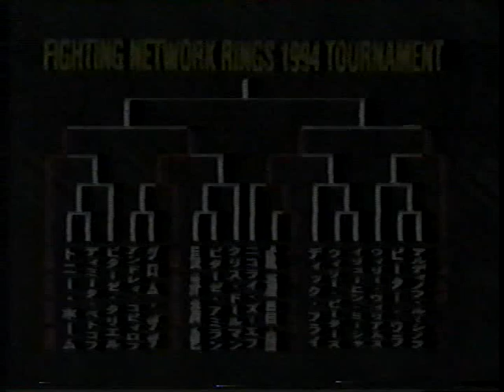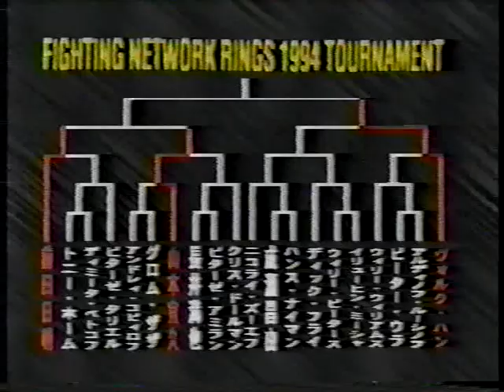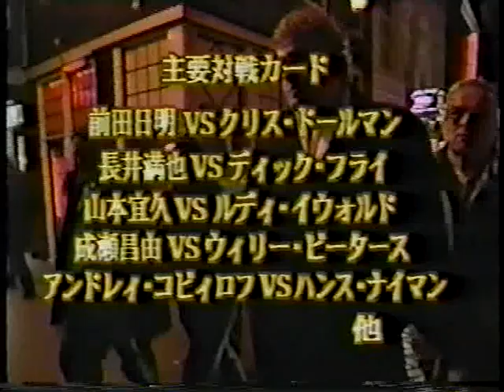12/16/94 Mega Battle 94 Semifinals